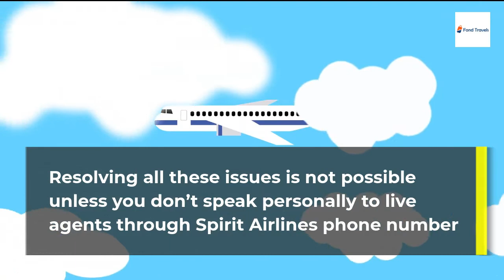How to speak with Spirit Airlines live person | Spirit Airlines Phone Number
How to speak with Spirit Airlines live person?

A live airline representative is sometimes the only option you have left
To purchase flight tickets, do changes, cancellation, refunds, and tracing lost baggage.
Resolving all these issues is not possible unless you don’t speak personally to live agents through Spirit Airlines' phone number.
Then say “speak to the representative".
An automated system will connect you with a live representative.